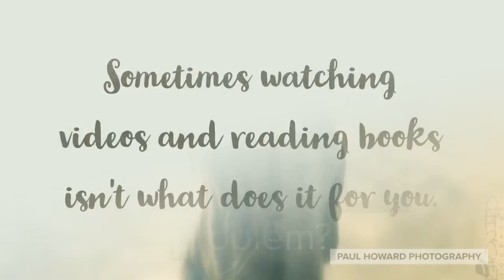Personal Photography Training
Now available from Paul Howard Photography at Howard Studios!